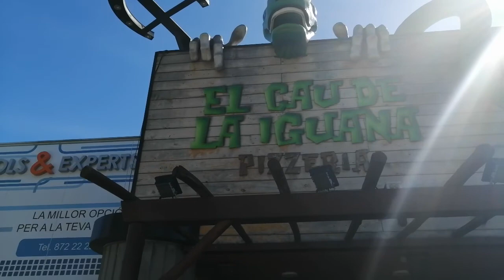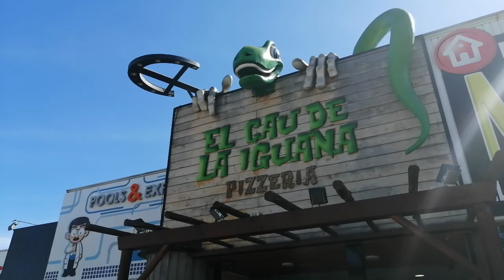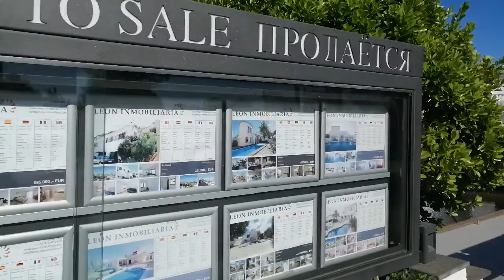Walking tour Canals Empuriabrava Costa Brava Spain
Relaxing Walking tour Costa Brava, Catalunya, Spain. Enjoy!

My Gear:
1. Honor 8x
2. Stabilizer for phone - Dji OM 4
3. Microphone - AGPTEK Lavalier  Model: Z02C